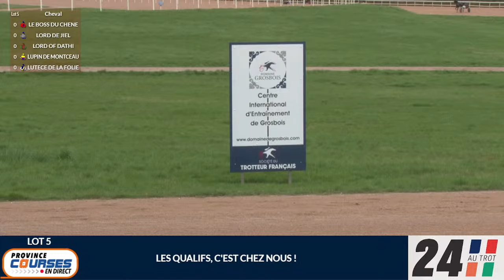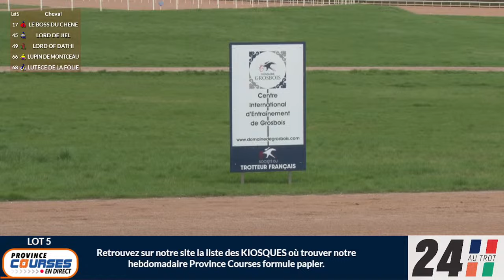Qualifications Lot 5 - Grosbois 5-03-2024